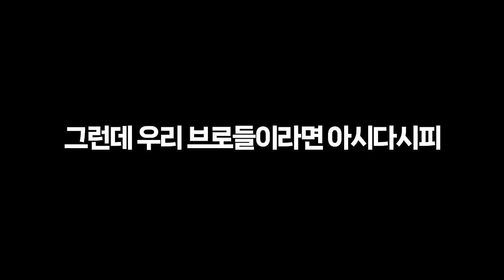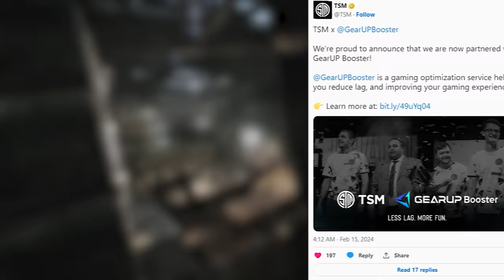[타르코프] 이번 시즌 많은 사랑을 받고있는 MCX에 100발 고관통 CBJ를 가득 넣어 리저브를 플레이해봤더니.. 잭팟이 터졌습니다 // Escape From Tarkov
오늘은 리저브 mcx 플레이입니다

감사합니다

이것이 타르코프

*오늘 제가 좋은 프로그램 하나 소개시켜 드릴까 합니다
바로 'GearUP' 인데요.
이 친구는 여러분들이 게임을 하실때
'핑'과 레이턴시를 완화시켜 쾌적한 게임을 할수 있게 해줍니다
타르코프 기준, 유럽서버 혹은 미 동부까지도 여행을 떠날수 있게 해주는
아주 훌륭한 성능을 가지고 있어요 (사용자 인터넷 제공사에 따라 다를수있음)
감사합니다

무료로 GearUP을 테스트해보실수 있습니다

오후 10시 이후부터 시작합니다.
감사합니다